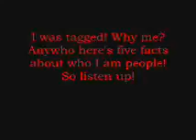I was tagged! XDDDDD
Here r the 5 facts about me so shut up and listen. I'm special!

I can play guitar and songs such as His World by Zebrahead and All Hail Shadow.

I love the Wolf's Rain anime.
I love Scourge the hedgehog cuz he's hot! *drools*

I love Rika from Digimon. Yes I like it still. It was one of the first animes I ever watched so why wouldn't I? Oh and I love Okami!